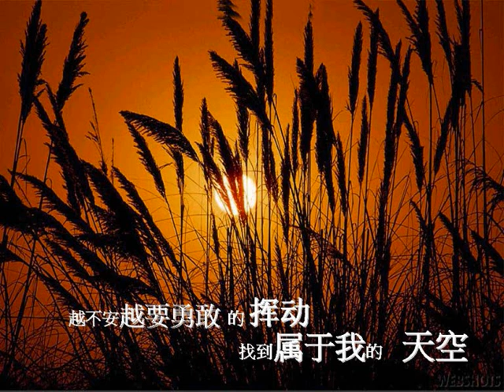起点。 星光大道。徐佳莹。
前几天在华人 星光大道听到一小段徐佳莹唱的《起点》。我一听就爱上了！在youtube还找不到这首新歌的MTV。于是我亲手制作了这个起点的 MV 献给大家！

《起点》  词曲：徐佳莹

我不会累 只怕没人提醒我该怎么追
只怕想不起最单纯的梦，怕不再轻易动容

挫折的风 会训练胆小的翅膀成熟
越不安越要勇敢的挥动，找到属于我的天空。

就算告别时带着一点泪。未完待续的故事会更美。
我要的世界 存在你耳边，细数每个成长体会
平凡却真实的声线。

我唱的永远 是不管天多黑，
点燃心愿就能看见，为你不曾熄灭 筑梦的引线。

我要的世界 存在你耳边，
细数每个成长体会，平凡却真实的声线。

我会捧着跌跌撞撞却更倔强的脸
将故事继续编写，燃烧的信念 绝对够撑到梦想实现！

我要的世界 存在你心间
闭上双眼就能感觉，彼此的鼓励再涌现，

点燃回忆就能找回，曾经那么认真 勇敢的起点 。